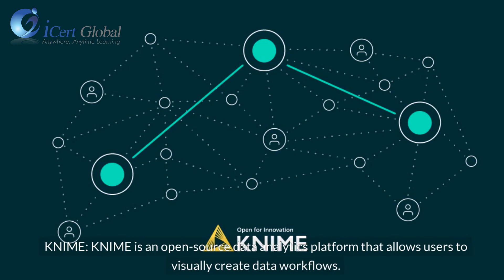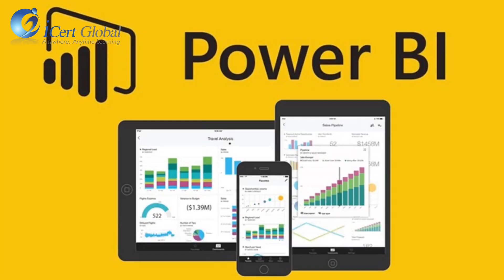20 Data Science Tools That Will Change the Game in 2024